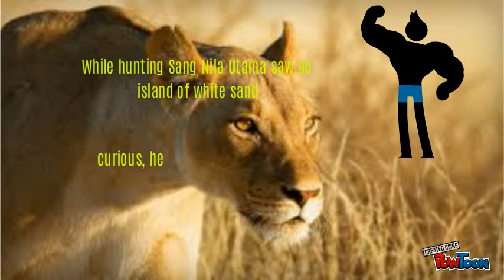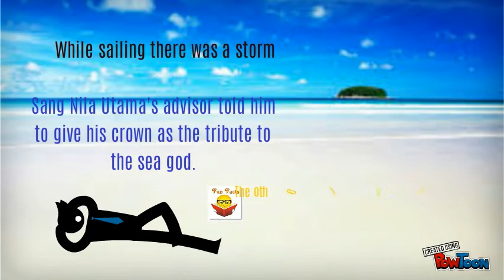Sang Nila Utama - SSIS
This is a video made for my country(Singapore), to show and tell those, about how Singapore was founded.-- Created using PowToon -- Free sign up . Make your own animated videos and animated presentations for free.  PowToon is a free tool that allows you to develop cool animated clips and animated presentations for your website, office meeting, sales pitch, nonprofit fundraiser, product launch, video resume, or anything else you could use an animated explainer video. PowToon's animation templates help you create animated presentations and animated explainer videos from scratch.  Anyone can produce awesome animations quickly with PowToon, without the cost or hassle other professional animation services require.